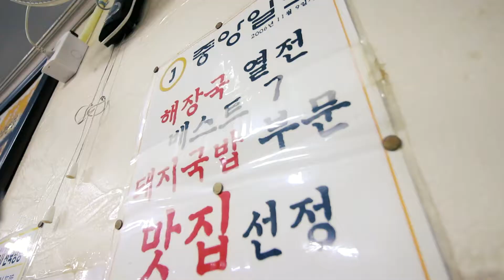부산 왔어요!!🍓부산 Busan 여행 첫날~ 돼지국밥,숙소 소개,해운대 ♡ VLOG #018 ♡ [YuriMing 유리밍]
♡♡유리밍의 VLOG #018♡♡

안녕! ♡
유리밍 이예요~

기다리고 기다리던 단기 봄방학!!
짧은 단기 방학에 유리밍이 부산으로 여행을 떠납니다~

2박 3일 동안 여기저기 구경도 하고 맛있는 것도 먹고.
서울 수서역에서 SRT 고속 기차를 타고 갔어요.
기차여행이죠^^

부산역에 내려서 서면으로 이동!
'맛있는 녀석들'에서 나왔던 '송정3대국밥'집으로 출동!!
부슬부슬 비가 내렸지만 뭐 상관없음.^^
부산 대표 먹거리 돼지국밥으로 든든히 배를 채우고,
숙소로 갔습니다.♡

숙소는 해운대 근처!
바로 짐 풀고 해운대 해수욕장으로 갔어요♡♡
비오는 날씨에 바닷가에서 한참을 논 유리밍!!
어두워 질때 까지 신나게 놀고 숙소로 돌아와 쉬었지요^^

내일은 과연? 무슨일이???

DAY 1 in Busan!
A trip to Busan in May 2018.